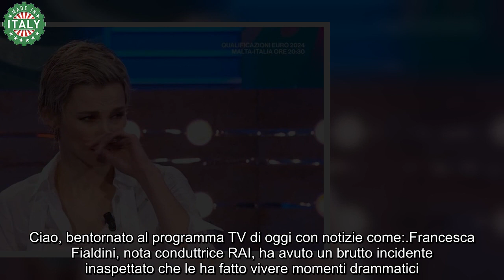Francesca Fialdini, il brutto incidente costato carissimo “Sembra essere irrecuperabile…”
Giornalista e conduttrice, Francesca Fialdini classe 1979 ha vissuto attimi di paura qualche giorno fa e ha condiviso la sua esperienza sui social. Spesso condivide sul suo profilo Instagram alcune riflessioni, foto e video sulla sua vita privata e professionale, come questa volta.

Fialdini di recente è alla conduzione del programma A Ruota Libera, ma ha avuto anche esperienze in tv come la fiction Un Passo dal Cielo. Non era pronta a vivere una cosa come quella che è capitata di recente e l’ha messa a dura prova. Ecco cosa è successo.